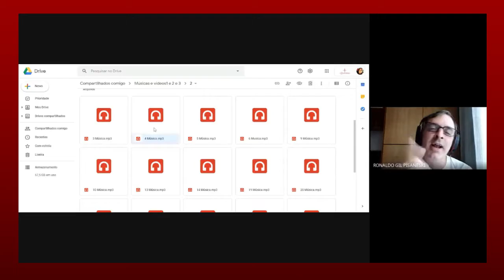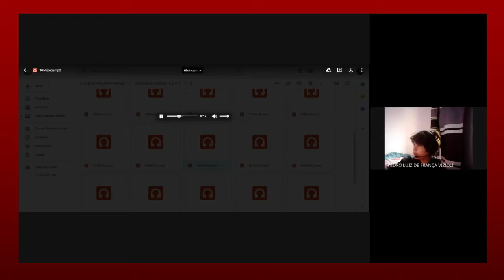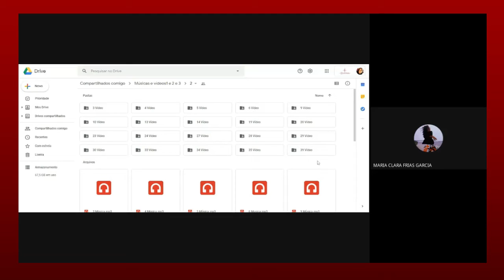Colégio Consolata - 7º ano B Semana Pré Adolescente